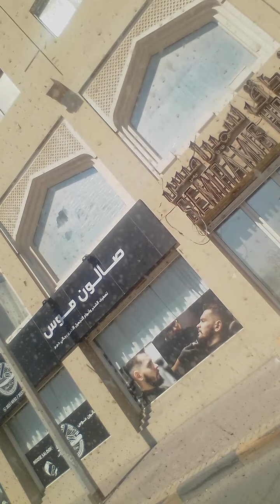off day 02-26-2021